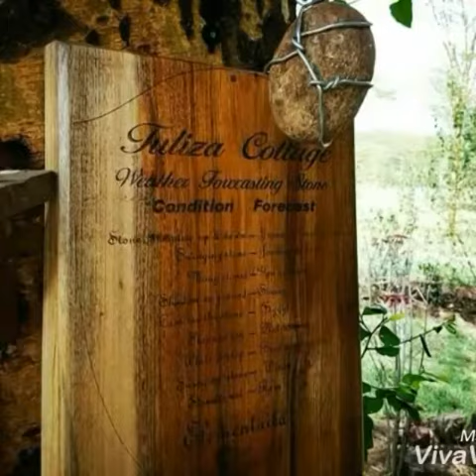Eva Travel Diaries4-Tuliza Cottage Pictorial slides